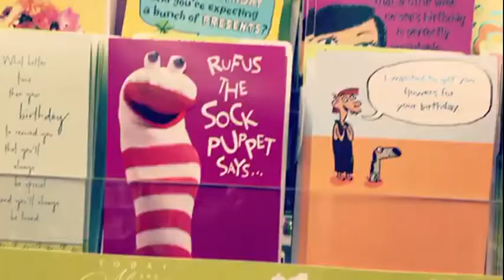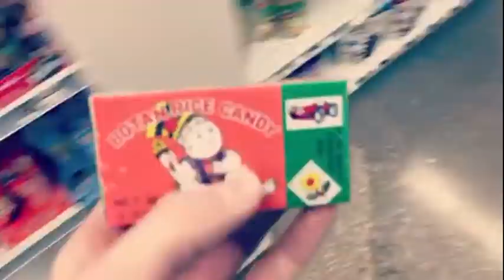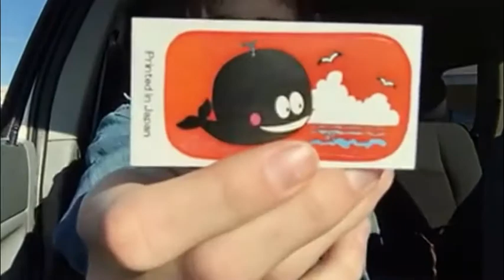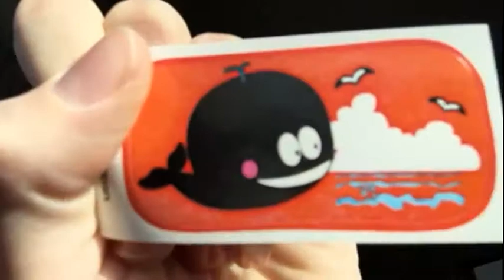LAST DAY OF BREAK VLOG!//JAPANESE CANDY//ANIMALS//PIE-FIVE//THE SEARCH FOR CLEATS//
Enjoy this vlog! comment things you'd like me to do in future vlogs!